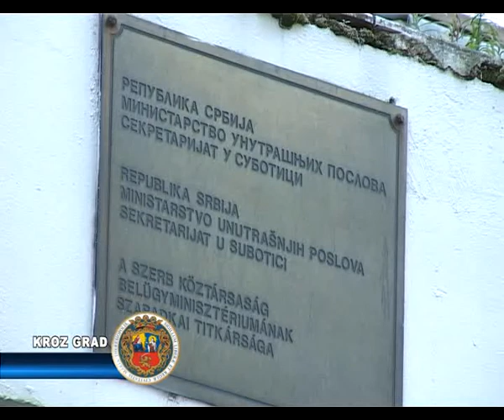FK SPARTAK ZLATIBOR VODA DOČEKUJE BEOGRADSKE CRNO BELE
U subotu na gradskom stadionu u Subotici, fudbaleri Spartak ZV u okviru 15 kola JSL u poslednjoj utakmici jesenjeg dela sezone, ugostiće ekipu Partizana. Gosti iz prestonice su neprikosnoveni opslednjih šest godina u domaćem šampionatu, i u ovo utakmicu ulaze kao favoriti, međutim plavi golubovi su ove jeseni dokazali da mogu da igraju sa najjačima.

Iz PU Subotica su uputili apel:Skrećemo pažnju posetiocima ovog događaja da je unošenje i upotreba alkohola, kao i unošenje i korišćenje pirotehničkih sredstava zabranjeno i da će svako izazivanje nereda u okolini i na stadionu, koje može ugroziti bezbednost prisutnih biti sankcionisano. U skladu sa članom 69. stav 3. Zakona o policiji Republike Srbije, pripadnici Policijske uprave u Subotici snimaće video kamerama i fotografisati učesnike događaja, dok će mere obezbeđenja biti koordinirane sa predstavnicima pravosudnih organa u Subotici.Apelujemo na navijače oba tima, kao i na sve građane, da svojim postupcima i ponašanjem doprinesu bezbednom održavanju ove sportske priredbe.